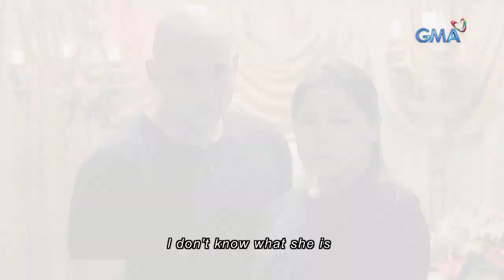Encantadia: Full Episode 20 (with English subs)